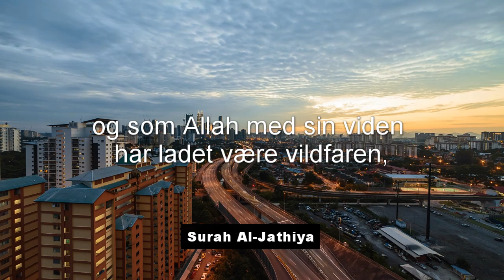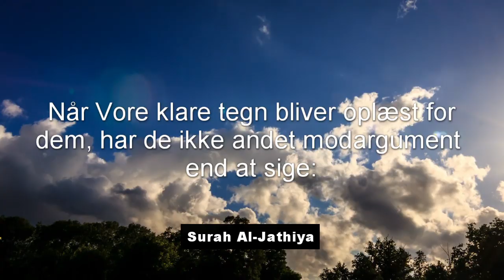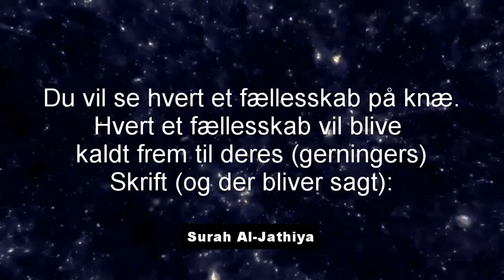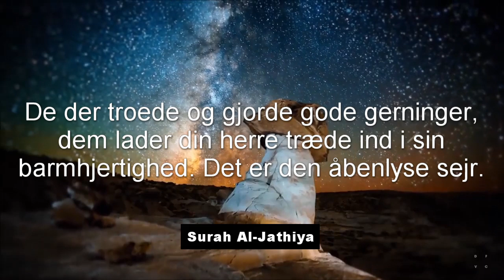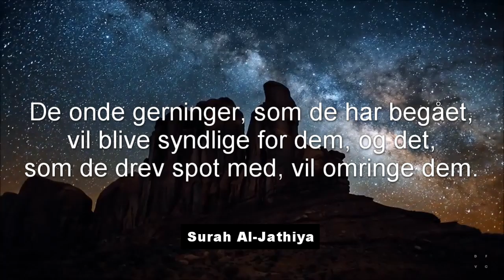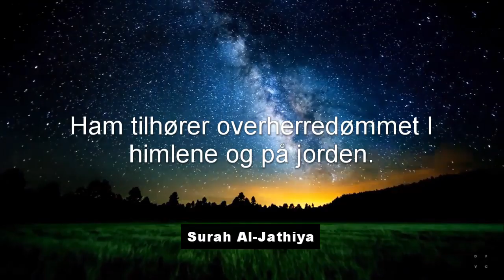Betagende Recitation | Shaykh Bandar Baleela | Surah Al-Jathiya (Dansk Oversættelse)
Shaykh Bandar Baleela
Smuk Koran recitation
Surah Al-Jathiya Vers 23:37